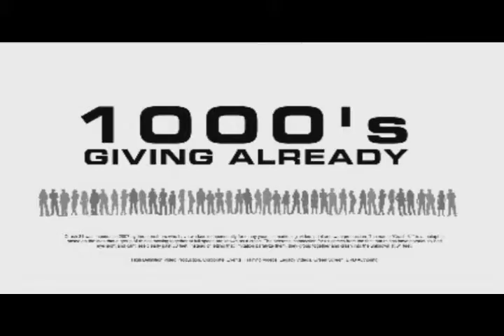Jan 4 R & B Newz featuring Brian and Roneka